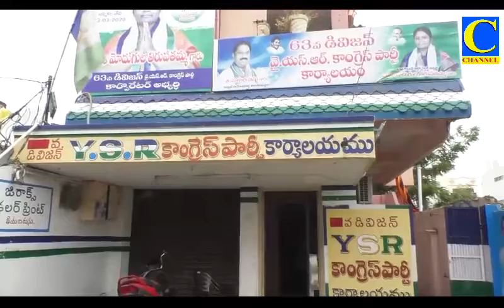Afternoon final 10 08 2020 002